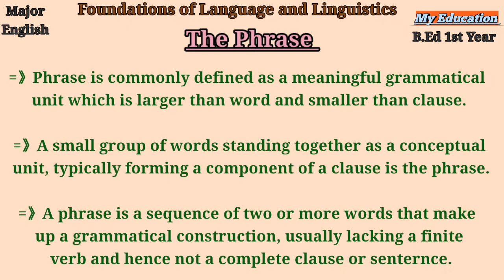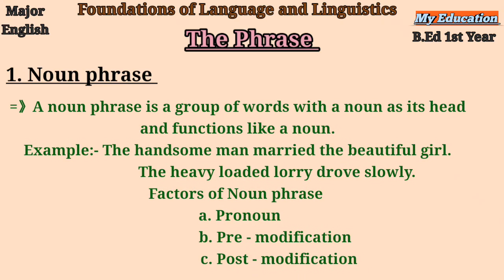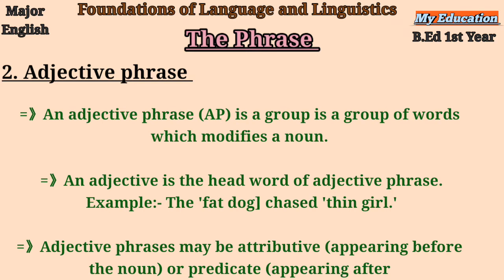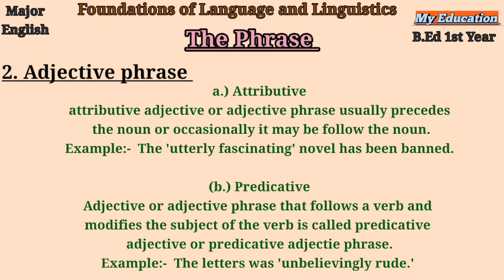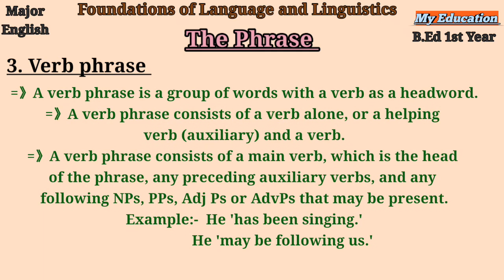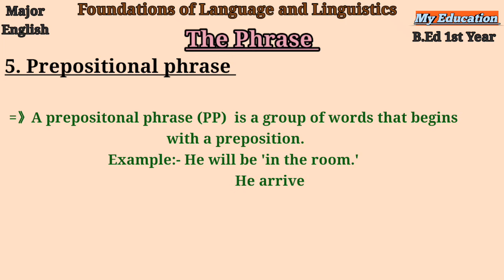The Phrase /B.Ed 1st year Major english NOTES / TU Board exam preparation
This note helps to TU  Board exam.You can prepare for coming exam without waist time. There must be short introduction.

This note is for B.Ed 1st year students. It helps to prepare for the exam. This is important for student who want to make own notes for complete study plans. This note is also helpful those students who could not attend in class.

These notes are very important for exam please practice a lot. There more information about language and linguistics but these are those 1st year students who preparing exam.Not only for exam but also these are important for who want to learn about English.

Note: You can get knowledge from these notes. These notes are academic. Foundation of Language and Linguistics is the basic knowledge of English language.If you want to make own strong base in English language than these notes helps you lot.